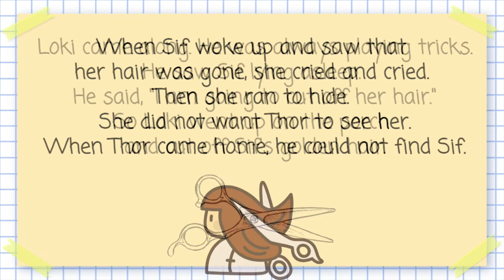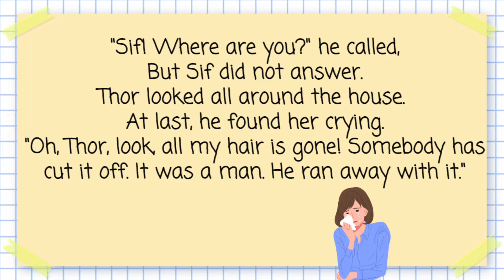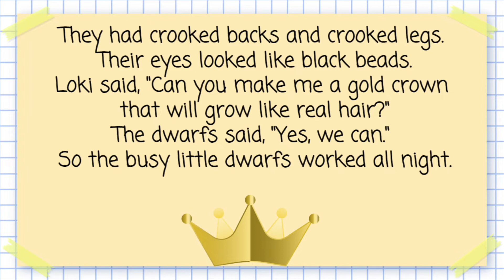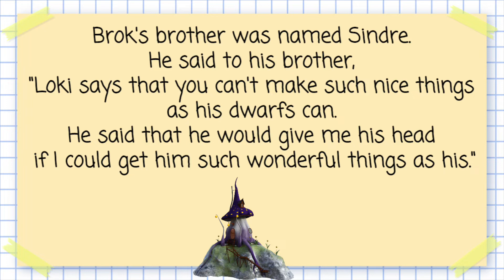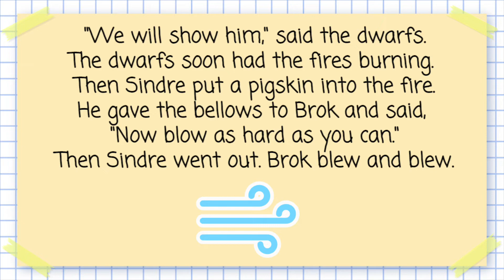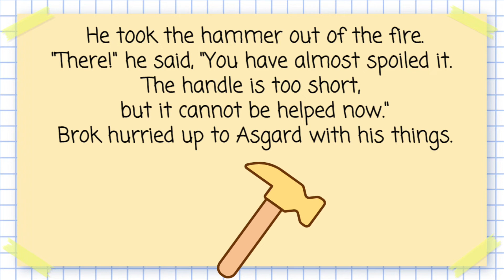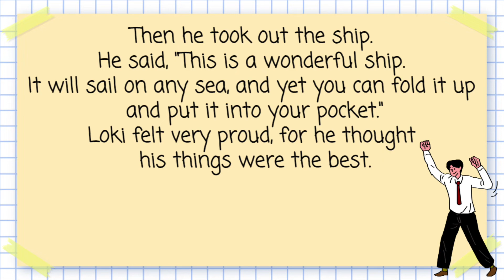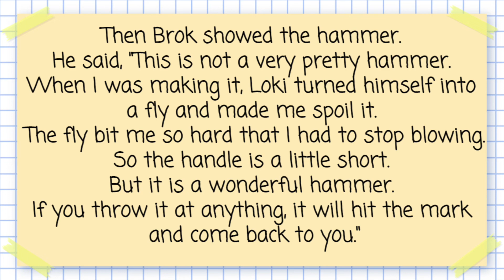English storybook - How Thor got the Hammer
How Thor got the Hammer - Myths of Northern Europe

Are you curious about how Thor got the hammer in the myth?
This is the story of Thor, the god of thunder from the myths of Northern Europe.
In the story, you will be able to learn how Thor got the Hammer :)